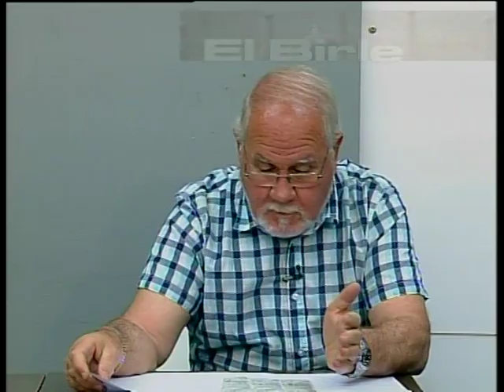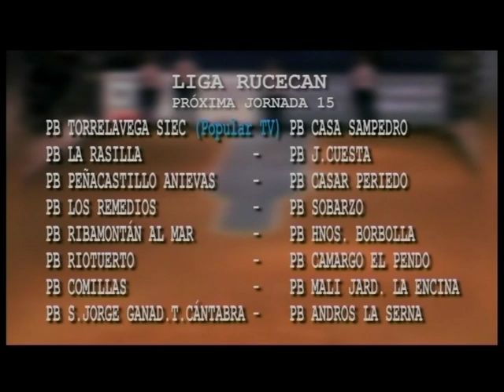El Birle | 7.6.2021